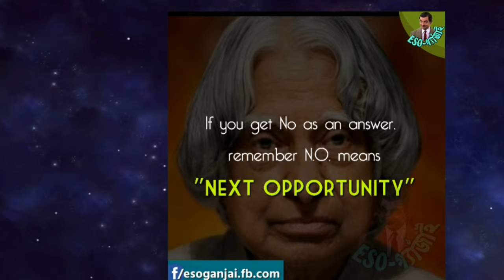Happy Birthday Kalam sir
Tribute to missile man of india on his birthday